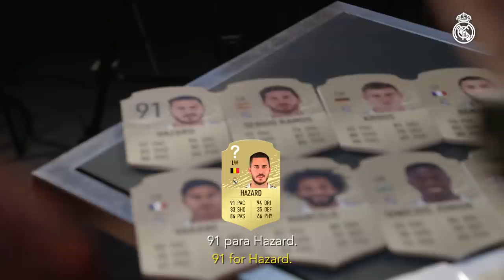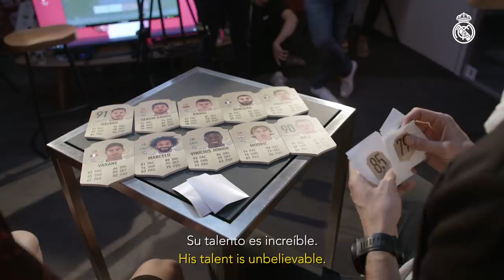How good is Kaká at guessing Hazard, Ramos and Benzema's FIFA 20 ratings?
Who did Kaká play FIFA with during his time at Real Madrid? And find out how good he was at guessing our players' FIFA 20 ratings!